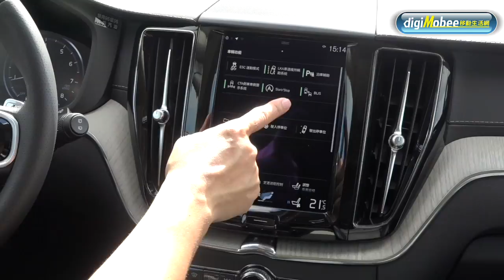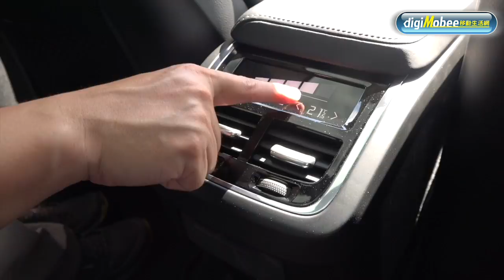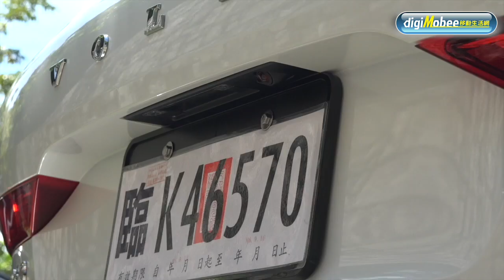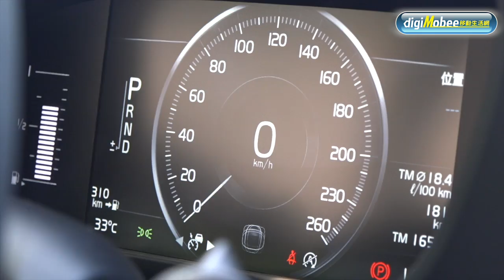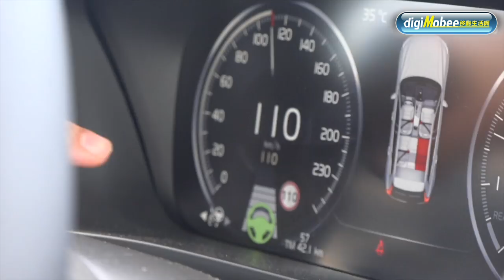Volvo XC60 T5＆T6試駕 左右為難好難選！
一邊是友情，一邊是愛情～
全新Volvo XC60 T5＆T6也一樣年選擇！
254匹馬力對於單身貴族與小家庭綽綽有餘～
但再加30萬～就能大幅升級！
安全配備又不分等級！
該怎麼選？快按下 PLAY吧！